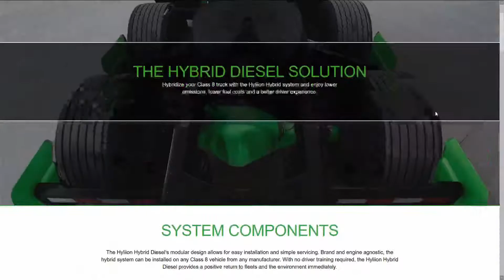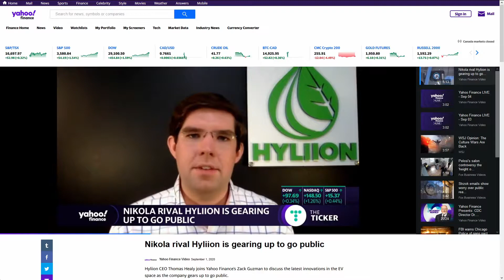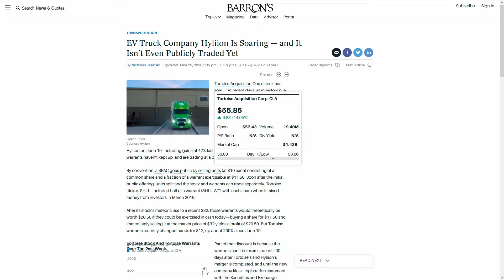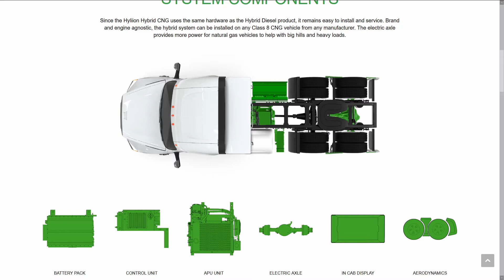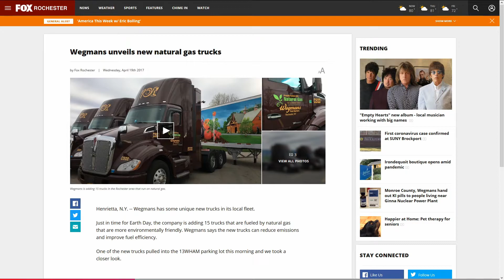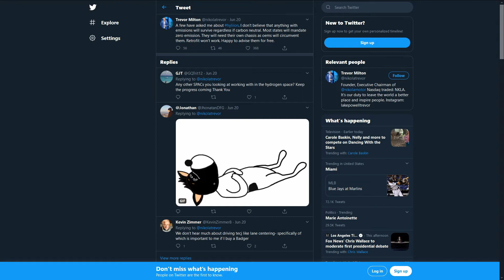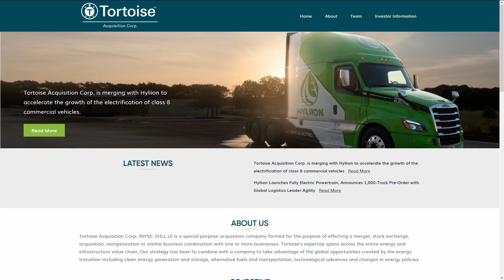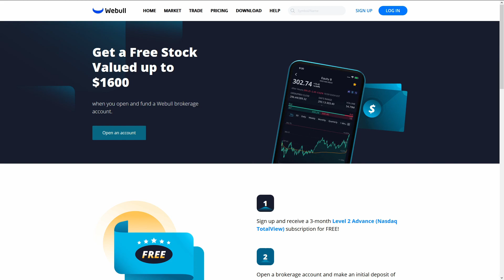Is Hyliion the Ultimate Green Semi-Truck? ($SHLL Stock Analysis) (Hot Electric Car Stocks Ep 7)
Sign up with Webull and receive a 3-month Level-2 Market Data (Nasdaq TotalView) subscription for FREE! And don't miss the chance to get your free stocks!

Other Stocks I've talked about include: NKLA, NIO, TSLA, SOLO, AYRO, and WKHS.

Does it make sense to shill for SHLL? Discussions about one of the most exciting semi-truck power train companies.